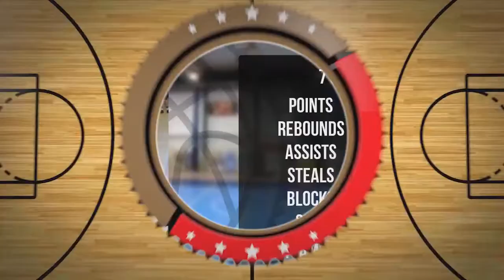Marcin Glapa Player Mixtape DC74 Brzesko 2022